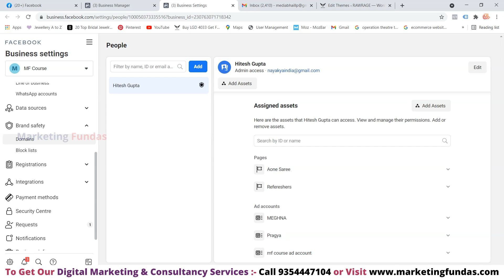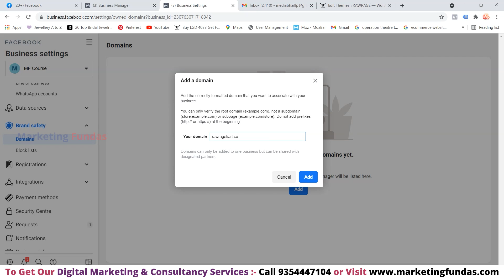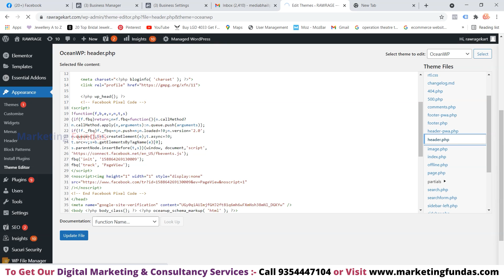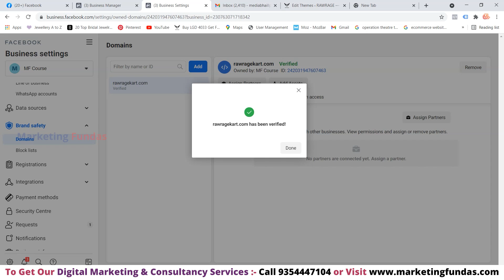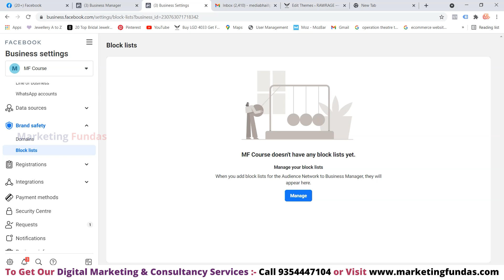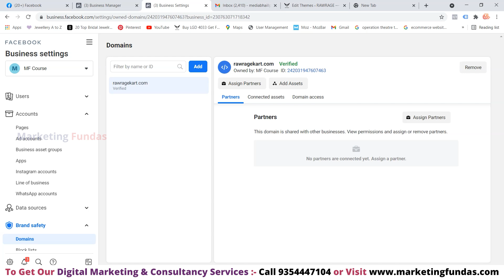How to Verify Domain on Facebook Ads | Brand Safety Domains Facebook | Facebook Domain Verification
Now Facebook Ads require domain name verification for security and verification purpose to provide brands a security because many fake account use brand names to run ads without any authorization.